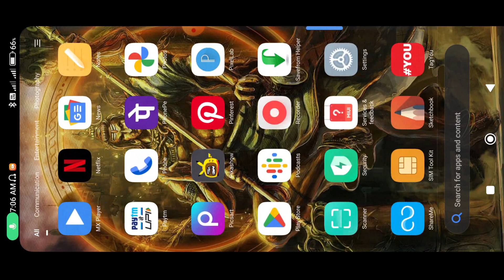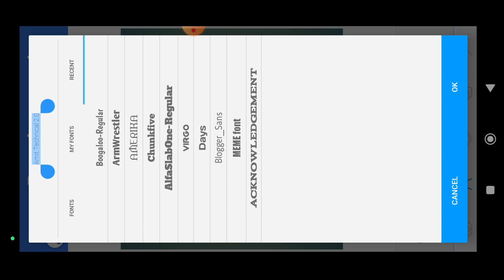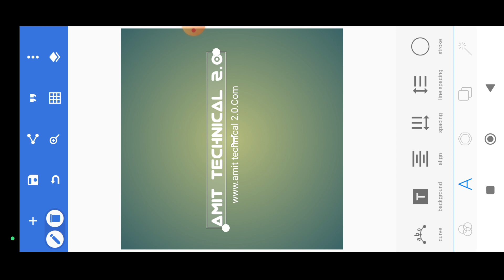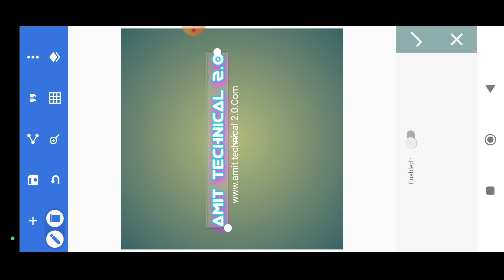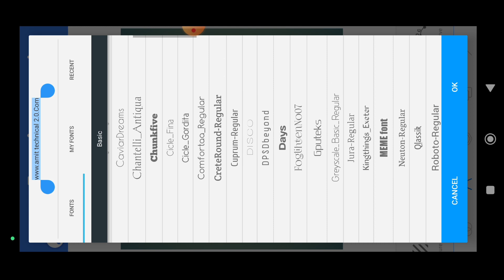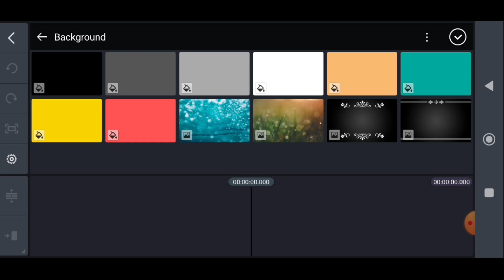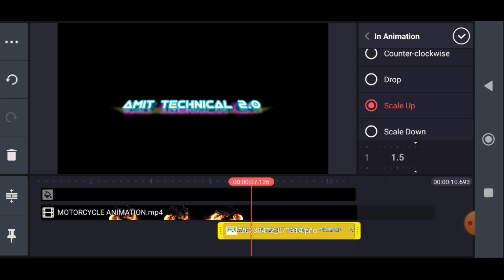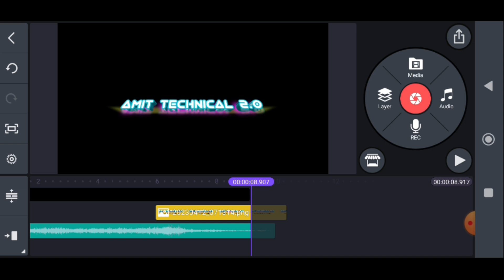Bike Wala ammaging intro Banaye Kinemaster se | How to make Intro | Youtube Channel intro banaye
Your Queries 👇👇👇
kinemaster intro
professional intro Tutorial
3D intro kaise banaye
intro kaise banaye kinemaster se short tarika
gaming intro